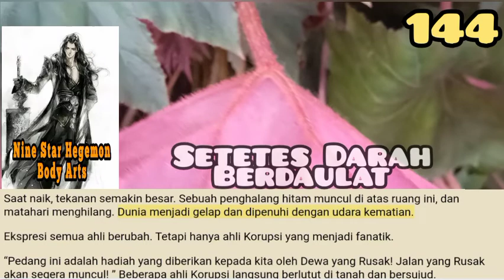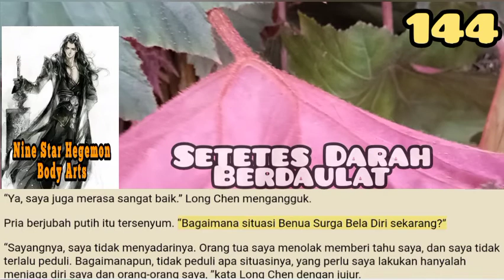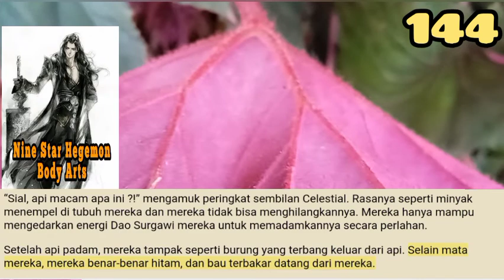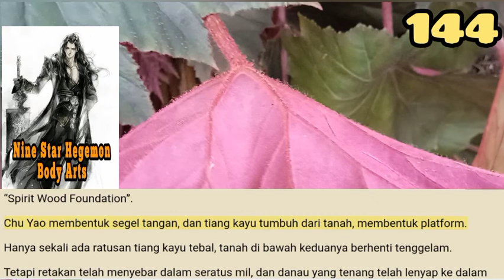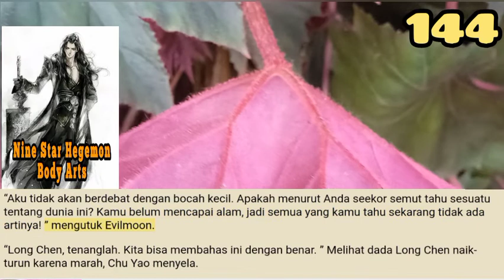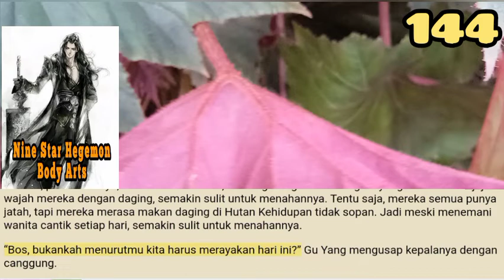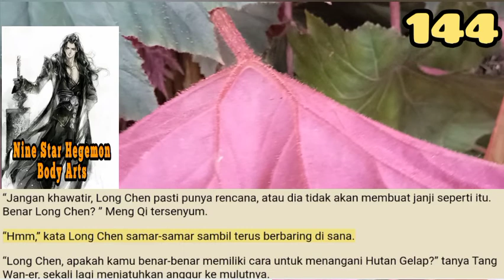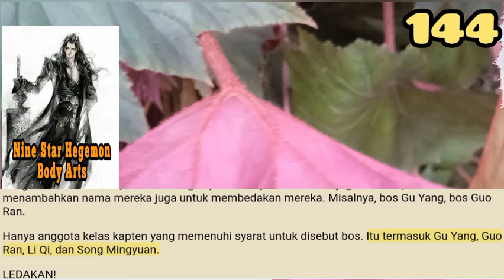Setetes Darah Berdaulat, NSHBA 144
Jeritan putus asa terdengar. Tidak dapat menahan kekuatan aneh ini, para ahli ini meledak.
Pada akhirnya, satu-satunya yang tersisa adalah Sha Guangyan, Peng Wansheng, dan tujuh Celestial peringkat sembilan. Mereka telah memanggil manifestasi mereka dan hampir tidak bisa mencegah diri mereka meledak.

storian gallery